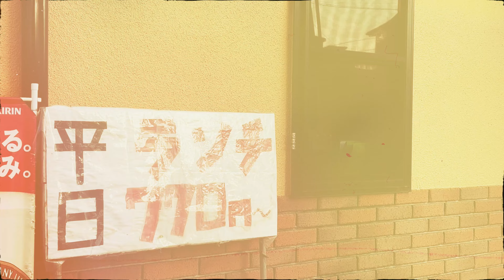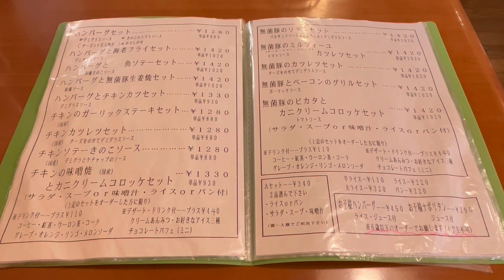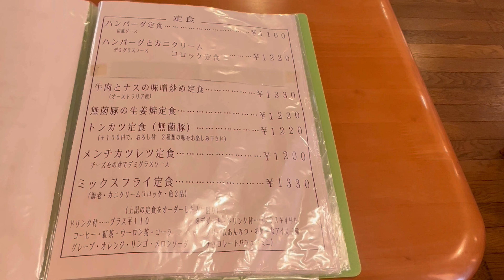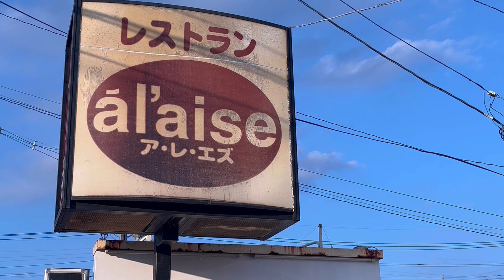【埼玉グルメ】埼玉県桶川市にて大通りを曲がるとそこにはメニューが豊富でレトロな町の洋食屋さんでした-vlog-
こんにちはotokaです
今回は桶川市になります
位置的に上尾市と思っていたのですが、調べてみたら桶川市でした

そういうのはたまにありますよね笑
市の境界線がどこからどことかあまり把握していない者です

あと今回も誤字が多めです

【今回のお店】
レストラン ア・レ・エズ
埼玉県桶川市東2-15-15

【チャプター】
0:00 opening
0:30 あいさつ
1:36 本日は
2:05 ここら辺は
2:22 おすすめラーメン
3:52 到着
4:16 店内
4:40 メニュー
5:23 本日の品
6:00 食事中
7:07 ending